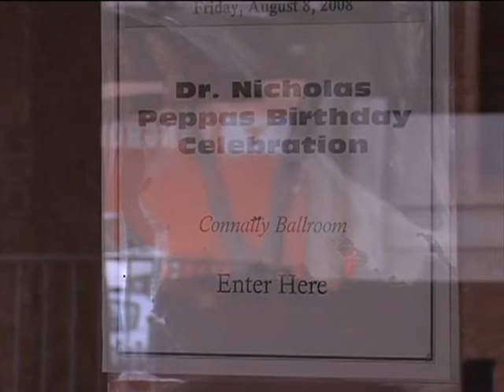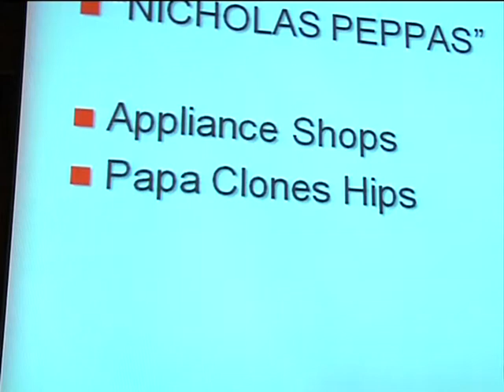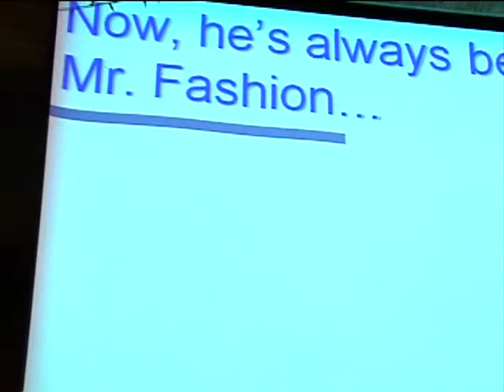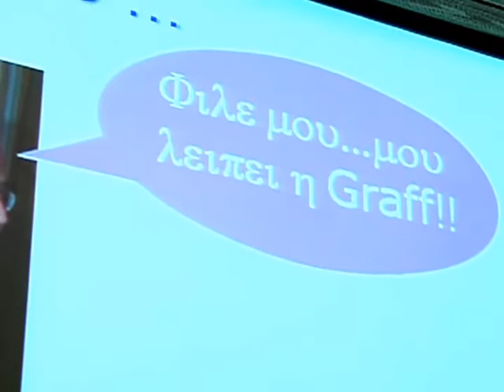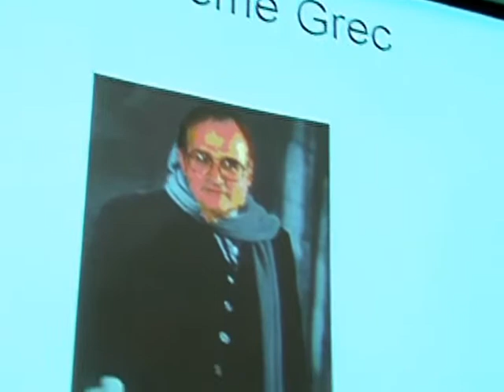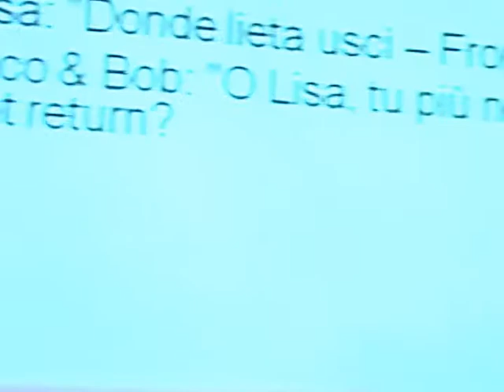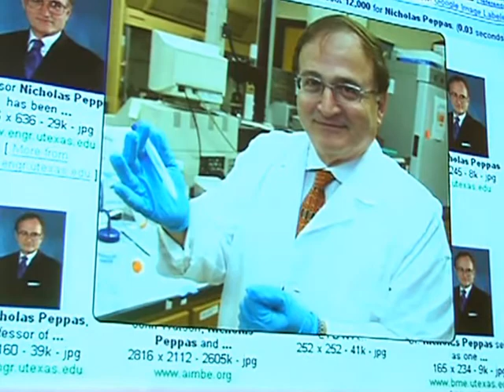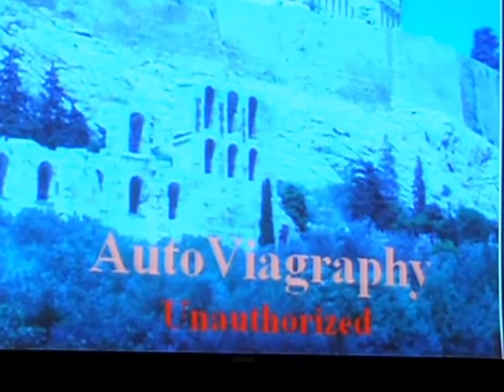60th Birthday Celebration of Nicholas A. Peppas - Part 1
60th Birthday Celebration of Nicholas A. Peppas - Part 1